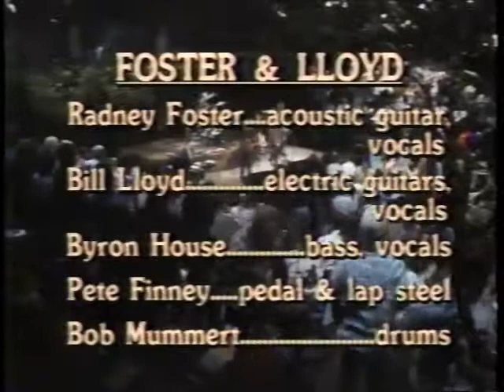Austin City Limits Foster and Lloyd Pt 4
1.  Crazy Over You.